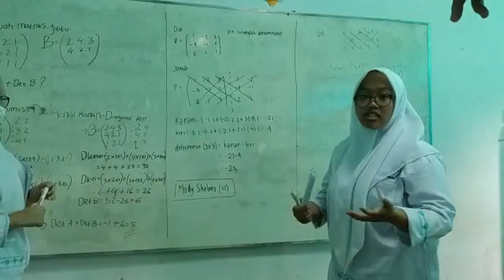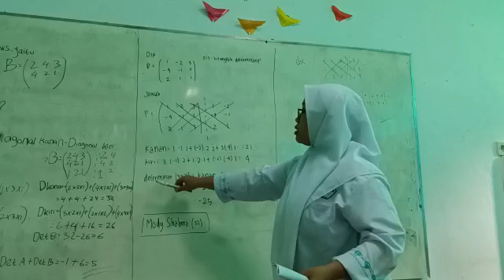Soal Determinan Matriks Ordo 3x3 | Mody XI IPS 2